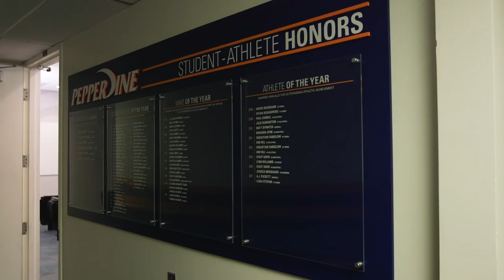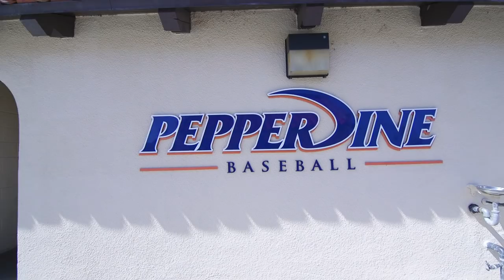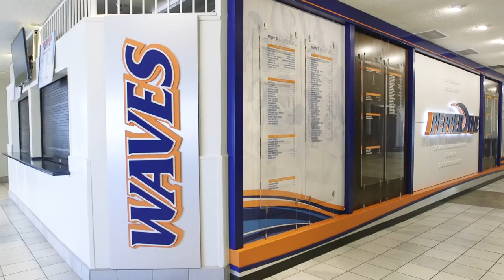Advent: Pepperdine University Athletics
As Pepperdine has undergone gradual changes to its athletic facilities, it’s crucial that in the different phases of branding, we were able to effectively communicate a consistent brand message. The Waves, alongside Advent, were able to rehabilitate and reinvigorate their facilities so the history and quality of the program was evident to recruits, alumni and current student athletes alike. With photo opportunities, impact walls and brand messaging throughout, Pepperdine’s newly renovated facilities depict the program’s commitment to competing with purpose.